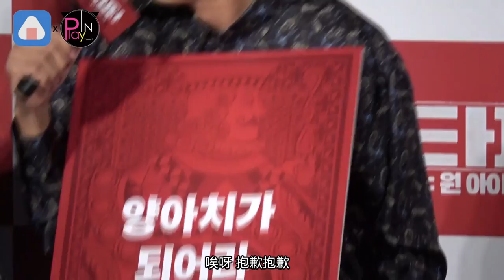【韓國】光洙又被綜藝之神附身 臭手沒有極限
朴正民 李光洙 林智妍 權海孝等人
8日出席電影發佈會
不過導演對演員們的要求
實在是太獨特啦